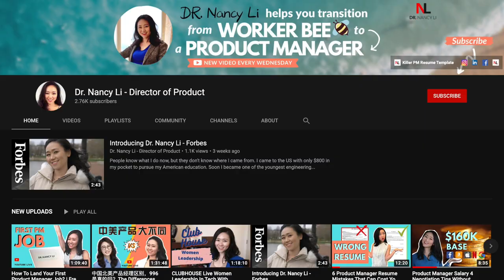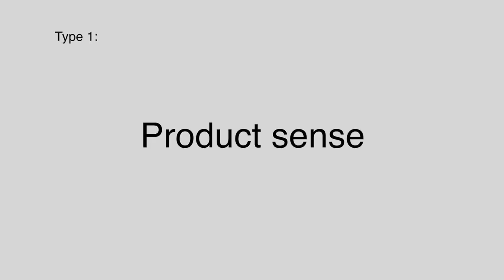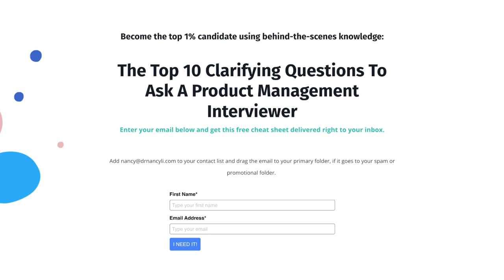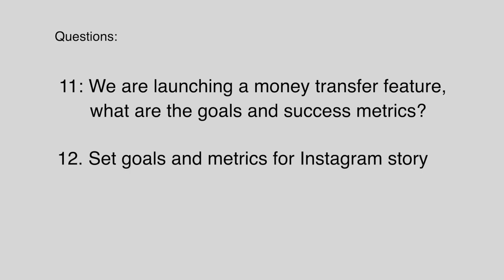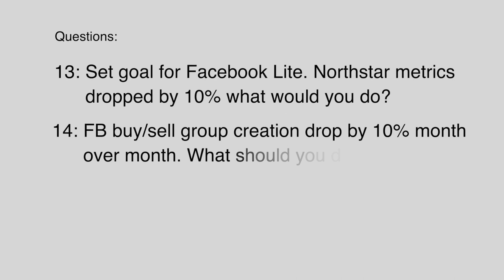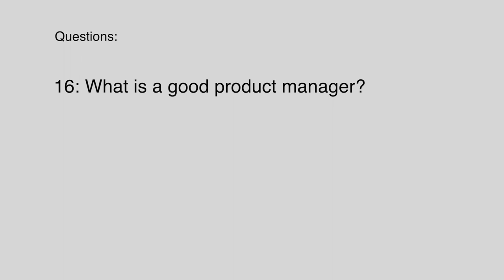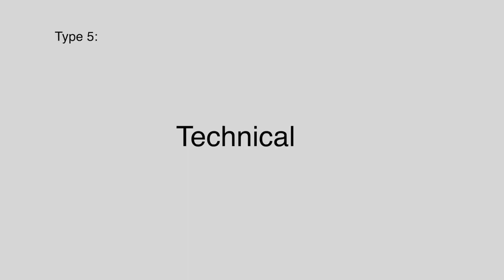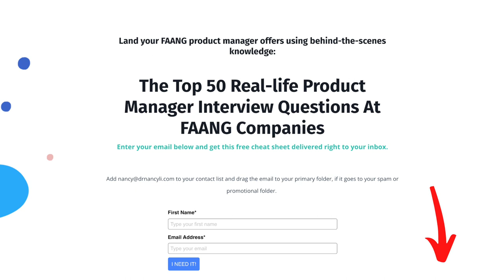Top 20 Meta Product Manager Interview Questions That Help To Land A Job Offer In 60 Days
We all know that Facebook’s PM gets paid really well, and the interview is really challenging.

These 5 types of Facebook PM interview questions are very hard to answer.
In this video, I will share with you the 5 types of questions and the top 20 interviews questions at FB so that you can use them to land you a dream job.

2:14 Product Sense

5:15 Execution

7:18 Problem-solving

8:18 Behavioral

9:24 Technical.

Are you preparing for Facebook, Google, Amazon, Apple, and Microsoft Interviews?

▶️Product Manager Course:
How To Land Your Dream Product Manager Job Offer In 60 Days

💥Download The top 10 Clarifying Questions to Ask a Product Management Interviewer

Suggested videos to nail the product manager interview in 60 days